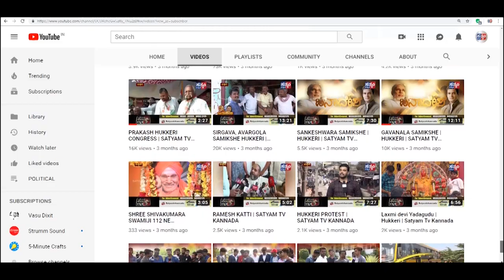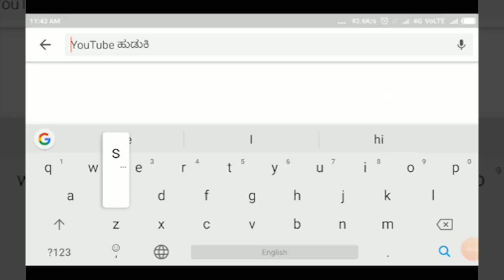GOKAK- ಮಹಾತ್ಮರ ಸ್ತಬ್ಧ ಚಿತ್ರಗಳ ಪ್ರದರ್ಶನ ತಿರಸ್ಕರಿಸಿರುವ ಕೇಂದ್ರ ಸರ್ಕಾರದ ಧೋರಣೆ ಖಂಡಿಸಿ,||SATYAM TV KANNADA